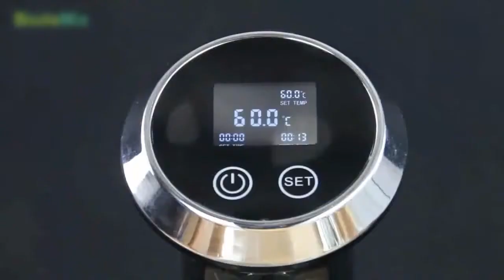Vacuum Slow Food Cooker